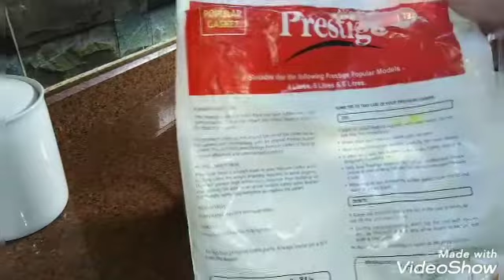هقولك افضل انواع حلل الضغط عن تجربه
أفضل أنواع الحلل البرستو
ازاي تختاري حلل الضغط
أيهما أفضل عند شراء حلل الضغط